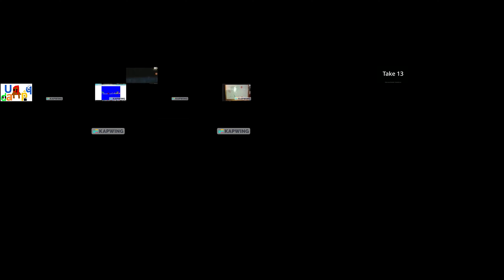TVOKids Up To Faster Ultimanicparison 2